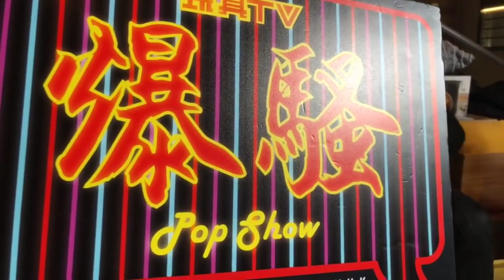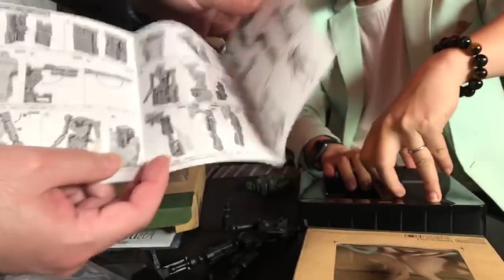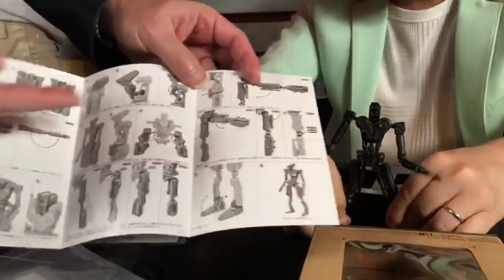TOYSTV S8 E10 P5「爆玩具」1000toys x Kim Jung-GI 1/12 ROBOX Unbox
Program host: Bryan Lo, Walkermachine, Joe, Elman, DMS, 薛國斌, Toyswalker-Dick.Po